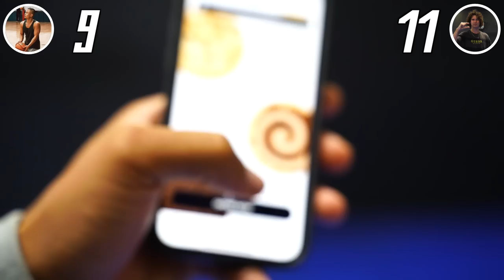I GOT BULLIED … 1v1 Against Lauri Markkanen Type Player!